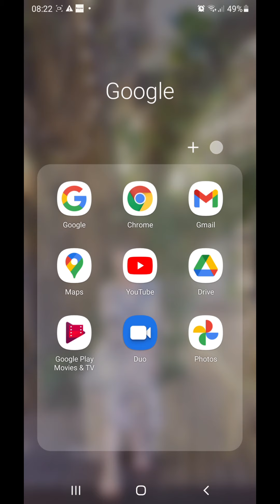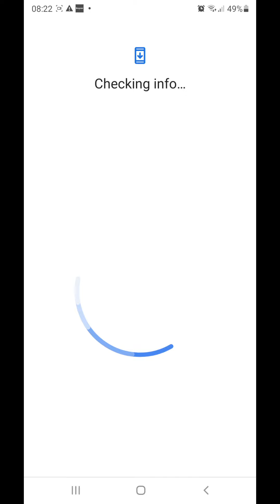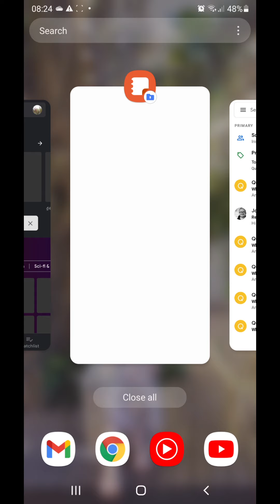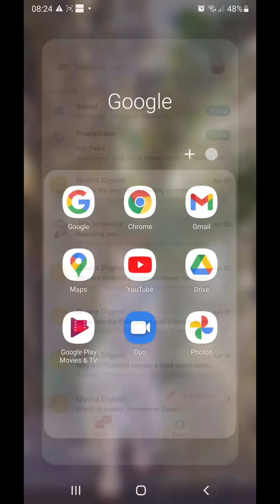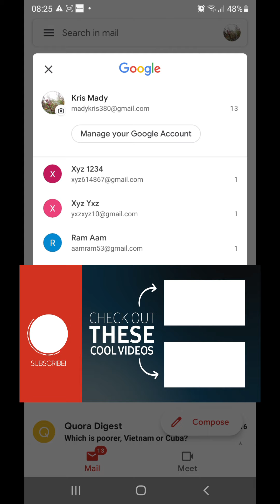how to remove or add email account in app in android mobile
this video will show how to remove or add gmail account from gmail app in android mobile

यह वीडियो दिखाएगा कि Android मोबाइल में gmail ऐप से gmail अकाउंट कैसे निकालें या जोड़ें